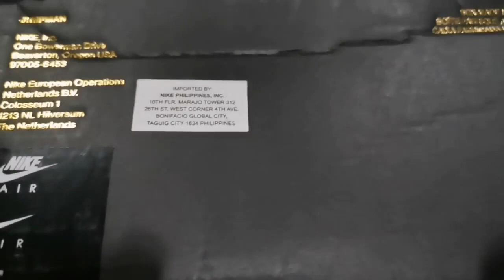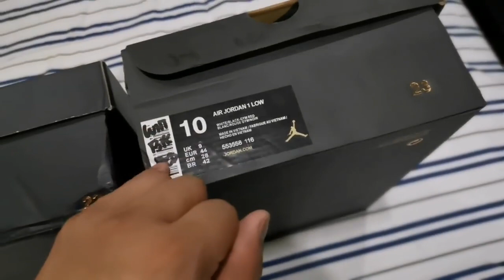JORDAN 1 LOW LEGIT VS FAKE | DANIEL GTV | COMPARISON | VLOG 10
Personal Facebook Account: DANIEL GATAN
FB Gaming page: DANIEL GTV GAMING
FB Group: DANIEL GTV DAYO (TEAM GTV)